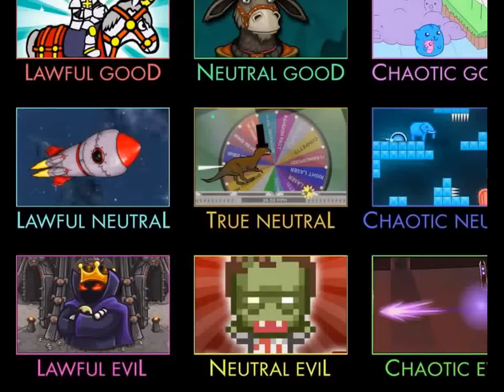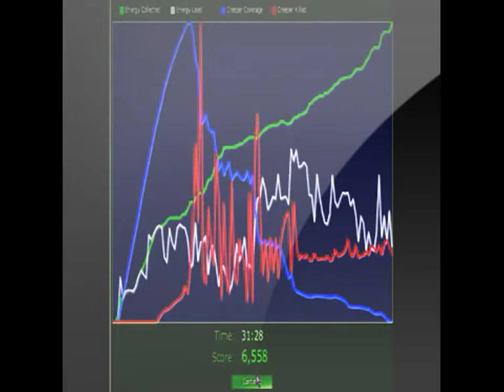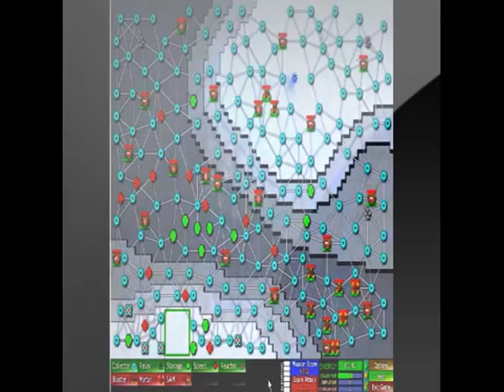Flash Game18 Creeper